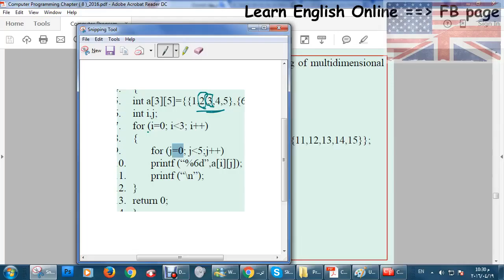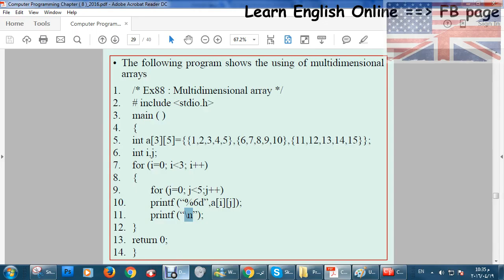عمل مصفوفة تتكون من 3 صفوف و 5 اعمدة بلغة السي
لتحميل منهج لغة C الذي اقوم بشرحه كامل بالبرامج من الملف ده
moonmasr.net